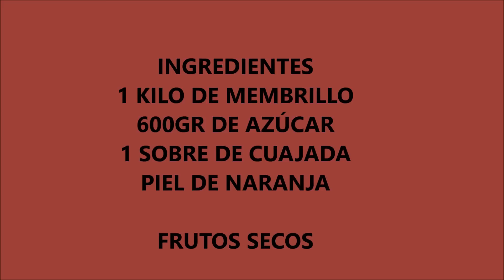Carne de membrillo con frutos secos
En este video aprendemos hacer una fruta que no se puede comer cruda ,y con esta elaboración es unas de las mejores y mas completas ,os animo ha que la probéis  y tenemos un alimento completo para toda la familia.